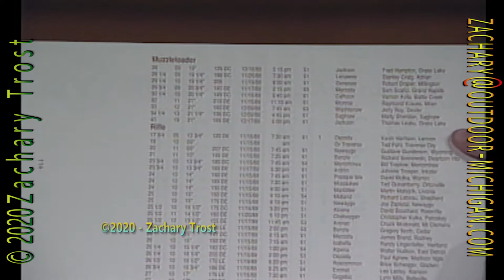1990 Bear & Turkey Awards Michigan Part 1 of 2 - 03-15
1990 Bear & Turkey Awards stories from the Banquet, Michigan Part 1 of 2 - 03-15 Recipe and More.